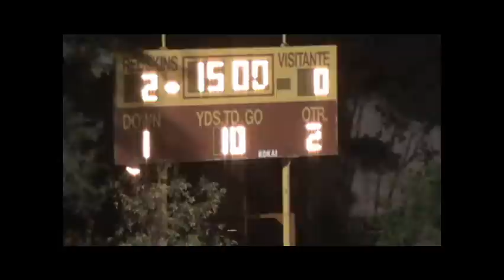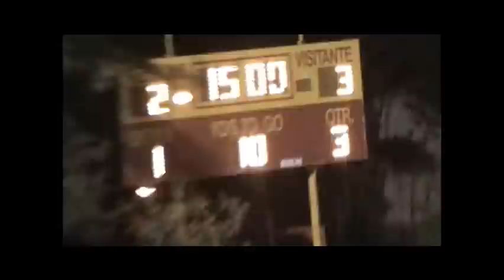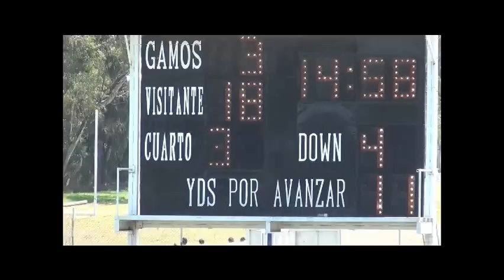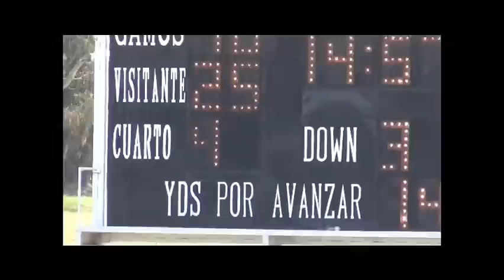RESUMEN DEPORTIVO JORNADA 4 INTERMEDIA FADEMAC 2012